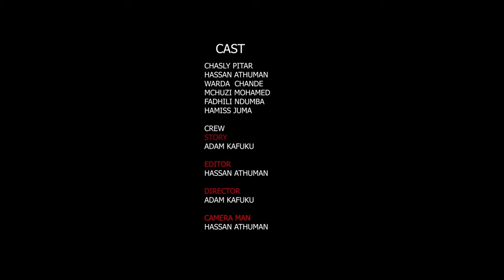BOSS YA MBOKA FULL MOVIE(HD)